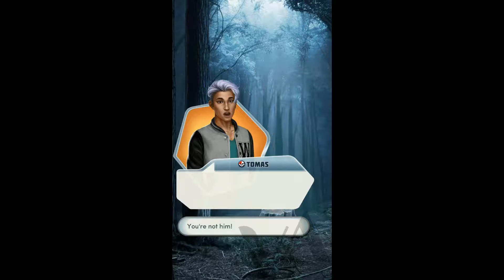Choices: It Lives In The Woods |HORRIBLE CHOICES SERIES CH 11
Chapter 11.

Lol at that Cora is old comment XD

Support the devs by downloading their games!